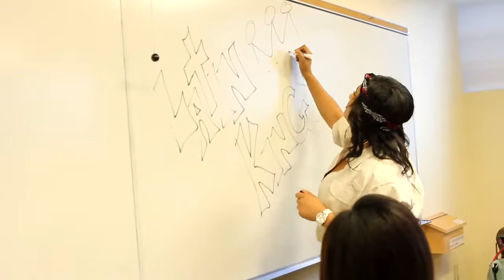Don't Tell Nobody Director's Cut Blooper Reel - TheRonBaked x Visionary Acts x Familiar Faces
Tink ft Jeremih - Don't Tell Nobody Director's Cut  Blooper Reel - TheRonBaked x Visionary Acts x Familiar Faces
Dance Video Bloopers